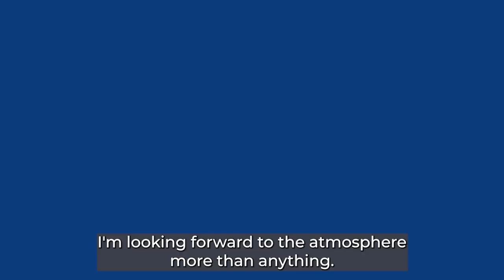Petra's Fundraising for the London Marathon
Staff member Petra Bateman is running the London Marathon for us in April!

She has a target of £2000 to raise for us which goes towards supporting children, young people and families who need it most. Petra is a project worker, working directly with young people on programmes that aim to improve their confidence, wellbeing and mental health. She knows how much the fundraising will make a difference to their lives.